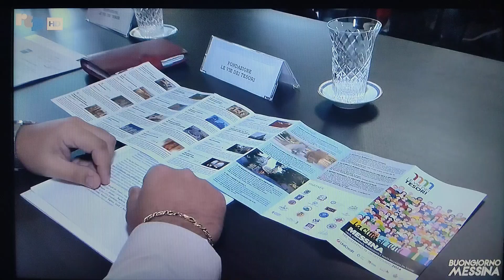Terzo ed ultimo weekend di Vie dei Tesori 2024 a Messina, si aggiunge il Teatro Vittorio Emanuele.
Terzo ed ultimo weekend di Vie dei Tesori 2024 a Messina, si aggiunge il Teatro Vittorio Emanuele. Servizio su Buongiorno Messina del TG della RTP del 28 Settembre 2024.